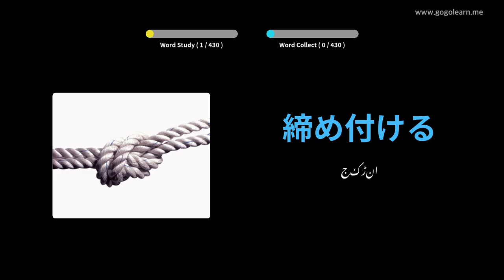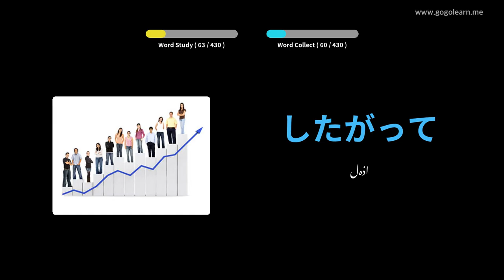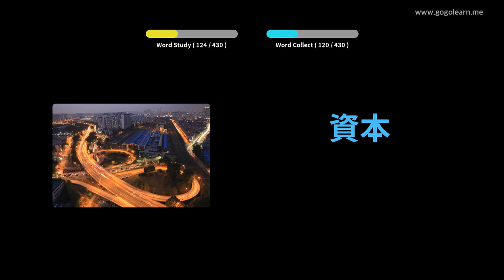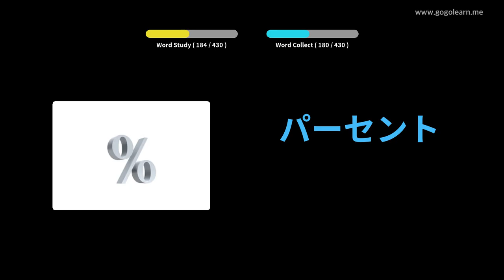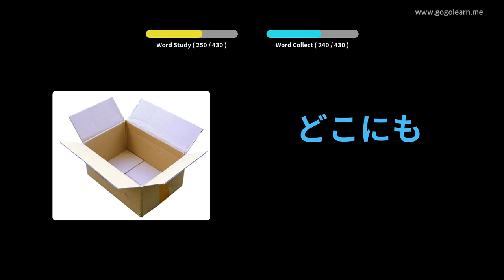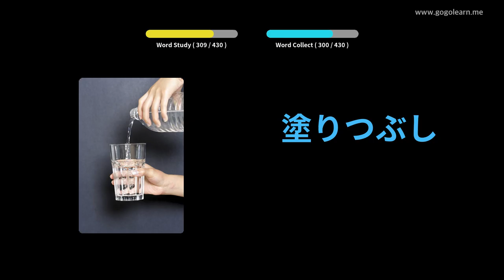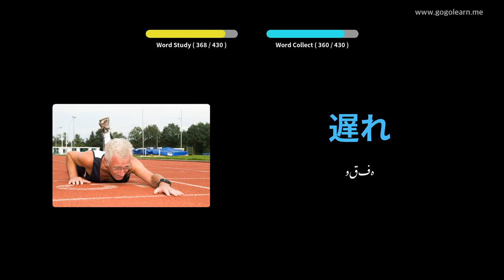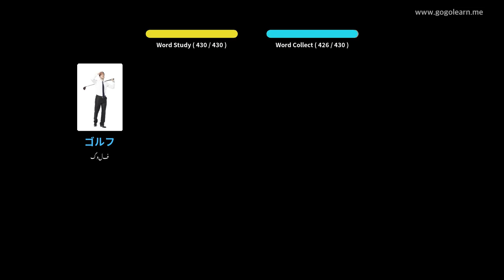جاپانی الفاظ سیکنڈری اسکول 2 | Golearn